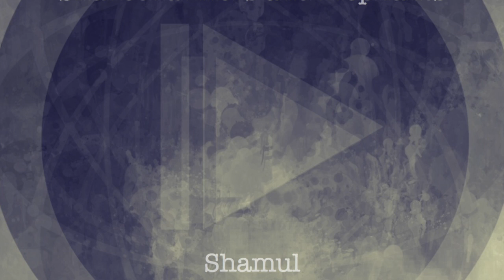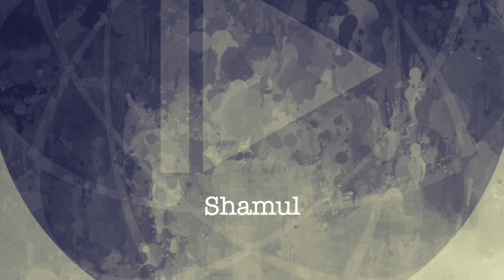Snakecharmers and Elephants - Shamul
Snakecharmers and Elephants
128 BPM
Produced: Shamul
Label: Pearlicka Records
Voice: Ramya Iyer
Photograph: Vinay K Manav
Artwork: Shamul
Mastered by The Fat Mastering